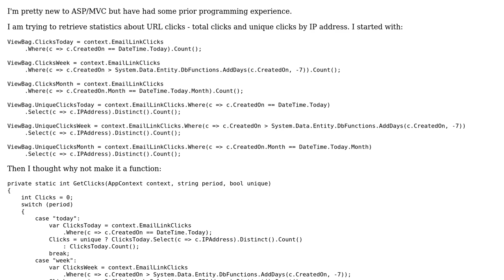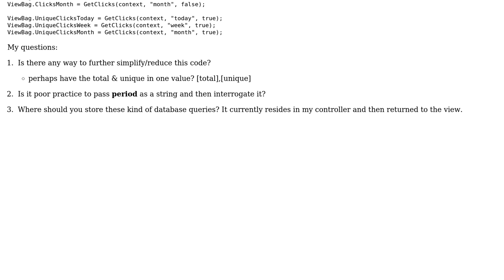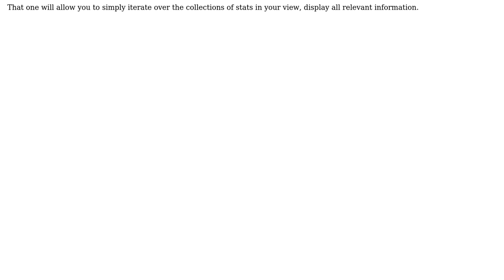Code Review: Retrieving statistics about URL clicks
With thanks & praise to God, and with thanks to the many people who have made this project possible! | Content (except music & images) licensed under CC BY-SA | Music | Images & others | With thanks to user Malachi user Jack user Alex Dresko and the Stack Exchange Network Trademarks are property of their respective owners. You are responsible for your own actions.